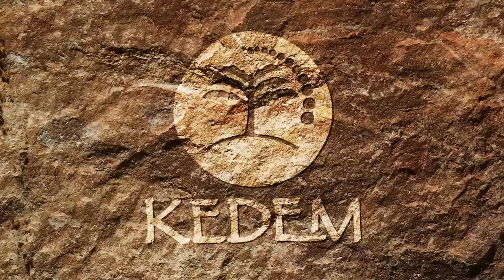Was Jesus Left Alone on the Cross? | Prof. Israel Knohl and Prof. Ishay Rosen Zvi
Michelangelo's masterpiece, The Pieta, depicts Mary cradling the mortal body of Jesus after the Descent off the Cross.
This is the starting point for this fascinating talk in which Prof. Ishay Rosen Zvi of Tel Aviv University interviews Prof. Israel Knohl of the Hebrew University, around Prof Knohl's book The Messiah Confrontation: Pharisees versus Sadducees and the Death of Jesus.

Prof. Knohl describes an historical continuum of messianic expectations and tension building in the last centuries of the first millennium BCE in Judah and its surrounding based on deep examination of early sources such as The Dead Sea Scrolls and The Gospel of Mark.
Prof. Knohl also stresses the abandonment and loneliness of Jesus, contrary to the image portrayed in the Pieta, as central and essential to his messianic theology.
The Messiah Confrontation: Pharisees versus Sadducees and the Death of Jesus
Hardcover

Kindle
Paperback
The Messiah before Jesus: The Suffering Servant of the Dead Sea Scrolls
Kindle

Goy: Israel's Multiple Others and the Birth of the Gentile (Oxford Studies in the Abrahamic Religions)
Demonic Desires: "Yetzer Hara" and the Problem of Evil in Late Antiquity (Divinations: Rereading Late Ancient Religion)
The Evil Inclination in Early Judaism and Christianity